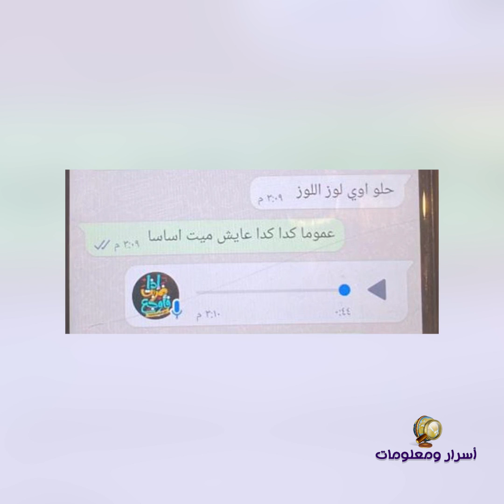مفاجأة مدوية في تسريبات اللواء فاروق القاضي والمستشارة ميرفت محمد علي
مفاجأة مدوية في تسريبات المستشار فاروق القاضي والمستشارة ميرفت محمد علي#ماجد_يحيى